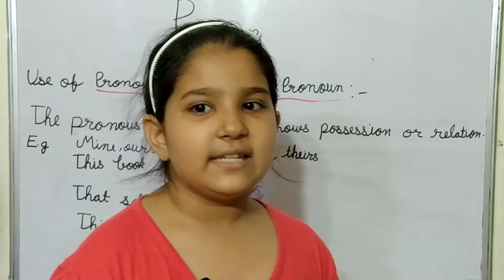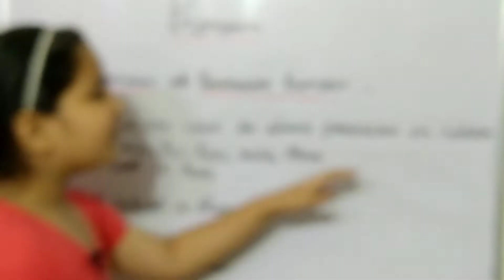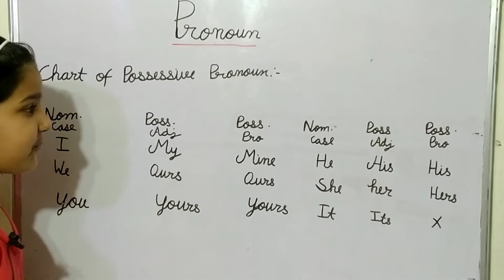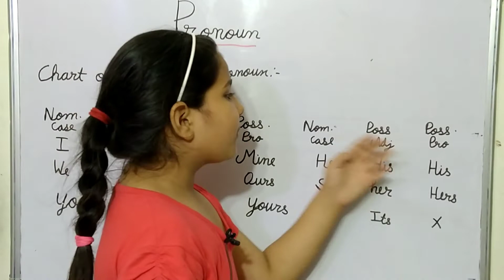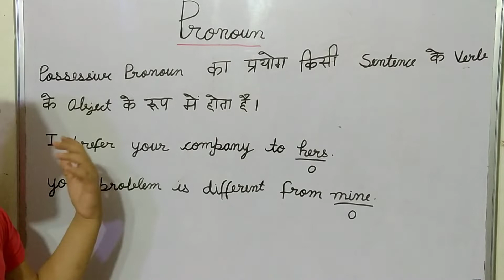Pronoun#Possessive Pronoun#Distributive Pronoun#Demonstrative Pronoun With Examples#All Details#Gk#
Pronoun With Full Details PossessivePronoun DistributivePronoun DeminstrativePronoun FullDetailsWithExample allcompetitiveexams ViralVedio TrendingVedio ShortVedio InternationalWorldRecordHolderChetikaSharma Upsc CGL BankPO Timesaver HTET CTET RTET#